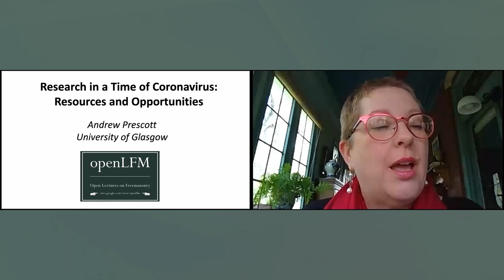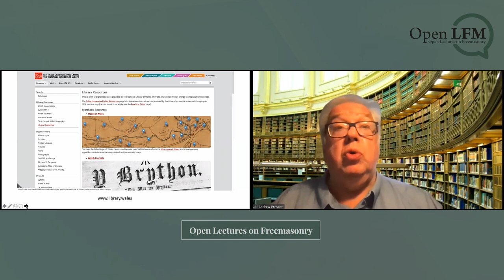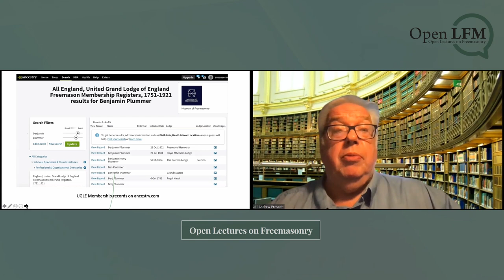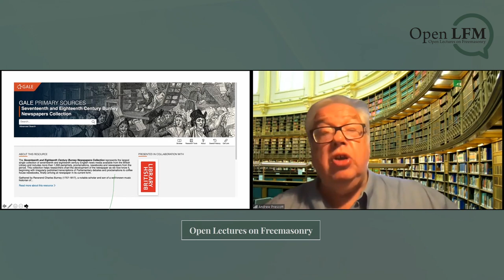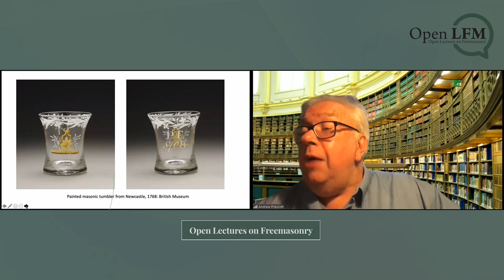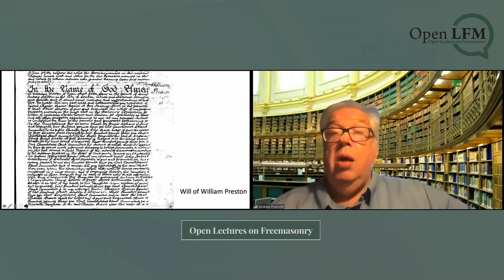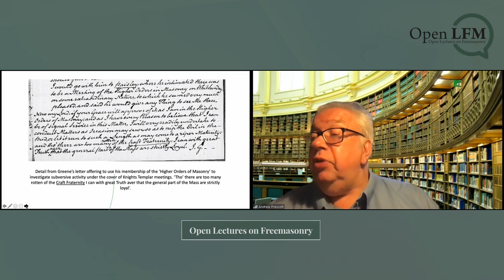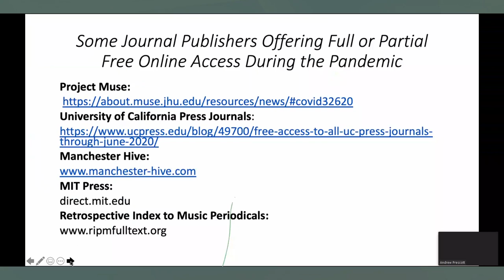OpenLFM Lecture 1 by Dr.Andrew Prescott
Research in a Time of Coronavirus: Resources and Opportunities
The most pressing need in research into the history of Freemasonry is to escape from the distortions caused by over-reliance on secondary literature. We need to seek out and engage more strongly with primary source material. The global lockdowns offer unexpected opportunities for us to pursue this research as some archives and libraries are opening up their digital resources for free access and lists of free online materials are being developed. This talk will illustrate how you can pursue research into primary documents relating to the history of freemasonry while in lockdown.